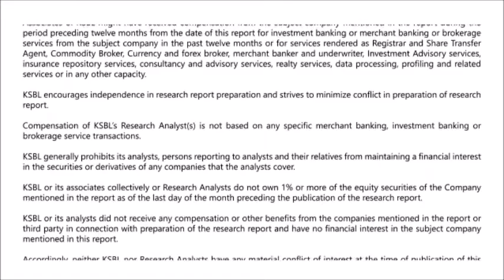Nifty closed on negative note amid weak global cues - Karvy Daily Wrap-up (02-01-2019)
Domestic markets ended the session on a negative note. The drop in the indices was led by the decline in index pivotals. Key indices after starting the session on a subdued note extended intraday fall in afternoon trade. Benchmark indices Sensex and Nifty 50 closed at 35,891 and 10,792 respectively declining over 1%. The market breadth indicating the overall health of the market was negative and volatility was high.

On the sectoral front, Nifty METAL, AUTO and NIFTY PSU BANK outperformed Nifty 50. On the stock front, EICHERMOT, JSWSTEEL and TATASTEEL were the major losers which declined over 4-9%. On the flip side, stocks such as SUNPHARMA, INFRATEL and TCS were among the major gainers which gained over 0.85-1% during the session.

On the global markets front, Asian markets closed lower today with shares in Hong Kong declining the most. The Hang Seng was down 2.77% while China's Shanghai Composite declined by 1.15% and Japan's Nikkei 225 was also down by 0.31%.

Going ahead, we expect Nifty to take support around 10750 followed by 10710 levels. Whereas resistances may be seen around 10830 followed by 10850 levels. - Presented by Deepak Balkrushna Sakure (Research Analyst)